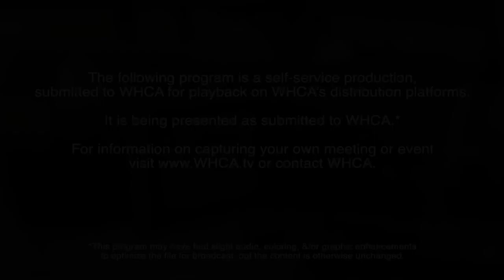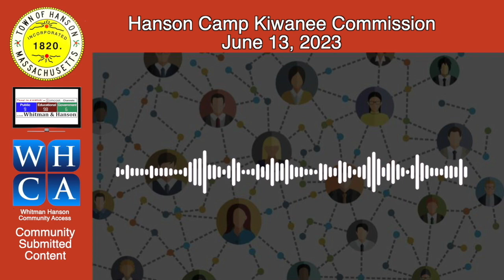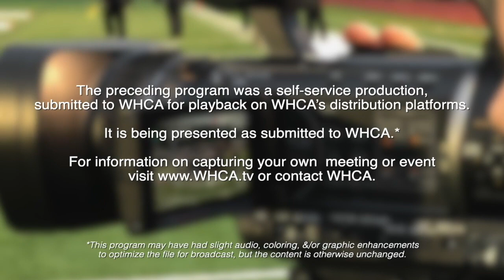Hanson Camp Kiwanee Commission - June 13, 2023 Meeting.